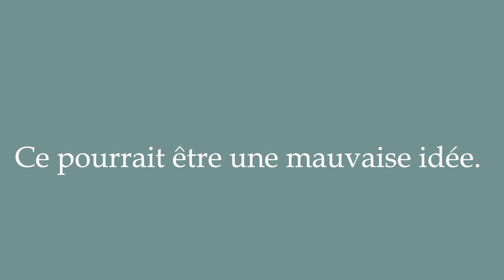How to Pronounce ''Ce pourrait être une mauvaise idée'' (This could be a bad idea) in French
Learn how to say and properly pronounce ''Ce pourrait être une mauvaise idée'' in French with this free pronunciation tutorial. Apprenez à prononcer des mots en français grâce à nos tutoriels.